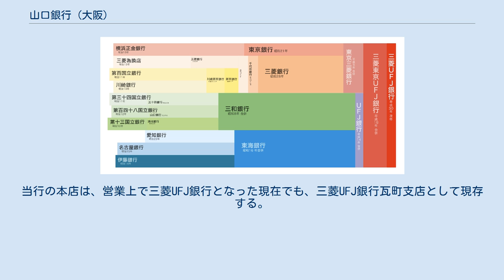山口銀行 (大阪)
山口銀行（やまぐちぎんこう）は、1933年（昭和8年）まで大阪にあった銀行。
山口県下関市に本社を置く山口銀行とは異なる。
 山口銀行（元・第百四十八国立銀行）は、三和銀行・UFJ銀行を経て現・三菱UFJ銀行の前身のひとつになっている。
 大阪の山口財閥の当主三代山口吉郎兵衛によって明治12年に設立された第百四十八国立銀行が後に普通銀行に転換した銀行で山口財閥の中心企業であった。
高等教育を受けた人材による経営の近代化を念頭に、番頭の越野嘉助の計らいで、日銀幹部ストライキ事件で辞めていた町田忠治をスカウトし、その後も町田の推薦で三菱合資銀行部大阪支店長の坂野兼通、続いて町田と同郷の佐々木駒之助らが入行しそれぞれ総理事に就き、経営の近代化が図られた。
大正期には、官営八幡製鐵所の御用商社から総合財閥に転換しつつあった岩井商店並びに岩井勝次郎から出資を得、岩井勝次郎は取締役に就任した。
間もなく住友に次ぐ上方2位行に浮上したが、時代が昭和に入ると折からの昭和金融恐慌もあり、住友など財閥系大銀行に預金が集中。
また、当時の軍需産業・重化学工業などこれら台頭してきた新興産業への資金量でも小規模であったため、大蔵省の斡旋を受け、三十四銀行・鴻池銀行と合併し、1933年（昭和8年）12月9日、三和銀行となった。
現在の三菱UFJ銀行の前身の一つである。
当行の本店は、営業上で三菱UFJ銀行となった現在でも、三菱UFJ銀行瓦町支店として現存する。
 合併当時の公称資本金は三十四銀行5,220万円（払込金3,970万円）山口銀行5,000万円（払込金2,750万円）鴻池銀行1,000万円（払込金1,000万円）